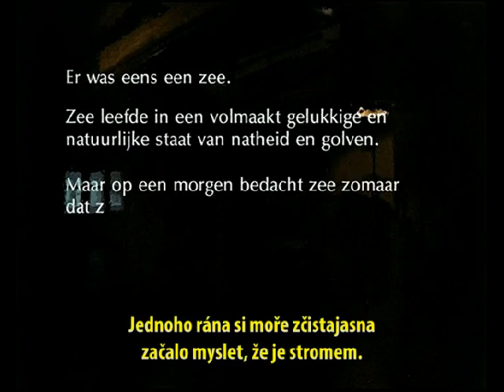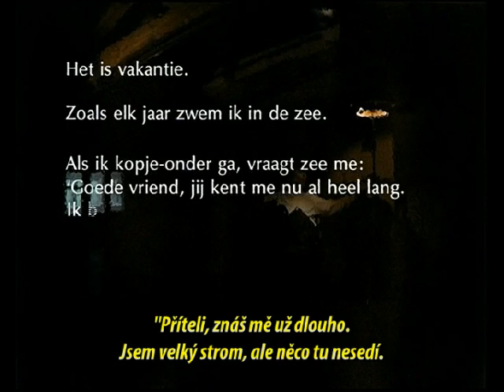JAK SE STÁT V ŽIVOTĚ ŠŤASTNÝMI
Úryvek z filmu Myslící moře